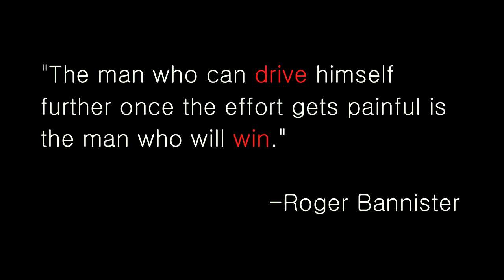"2nd Place" - NHL Motivational Video (HD)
Just a short video I decided to make using some NHL clips and a pre-made motivational dialogue from VERSUSvsTV. Many More to come! :)